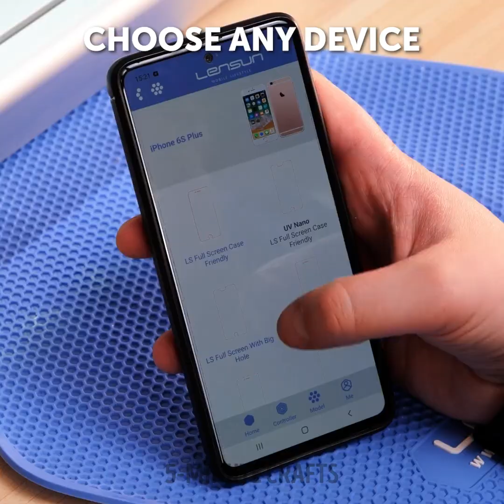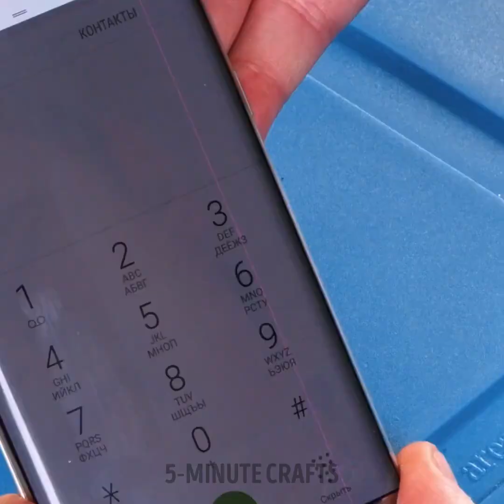ENDLESS ENERGY: HANDMADE GENERATOR AND OTHER ELECTRONICS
TIMESTAMPS:
00:03 Hydro Generator DIY 🌊⚡️
03:01 Creating green energy
05:42 Simple Electronic Inventions Anyone Can Make
08:08 5 new electronic gadgets you can make yourself